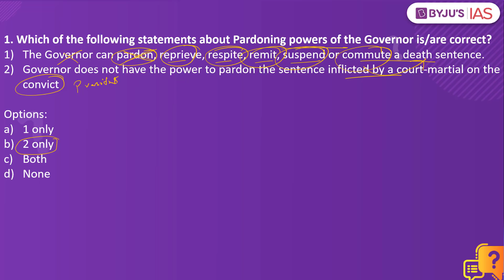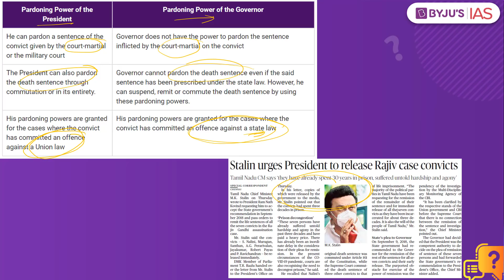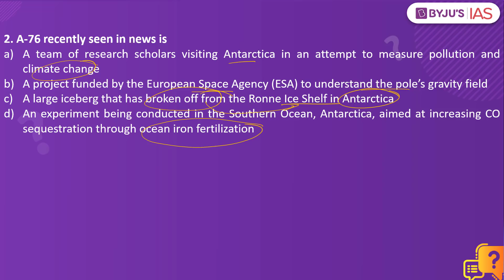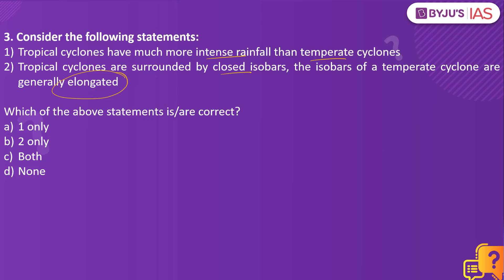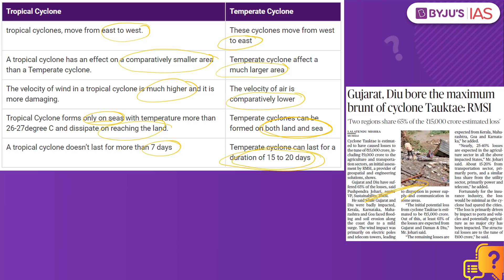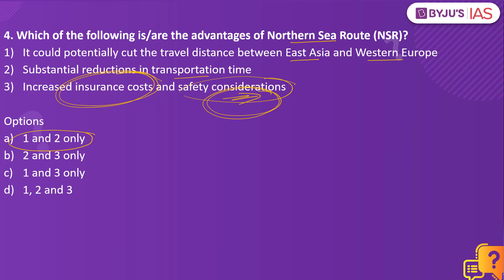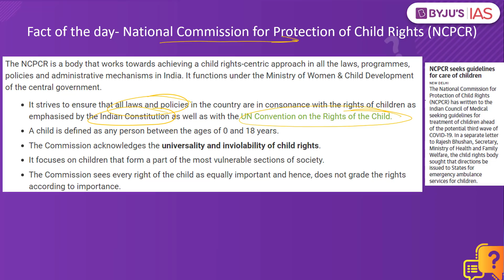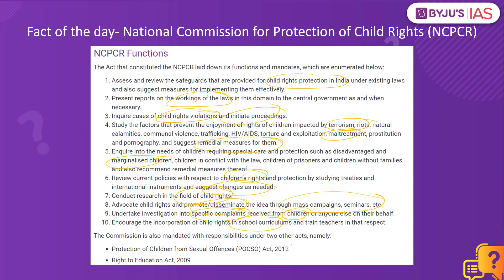CSE: Prelims 2021 - Daily Quiz for IAS Exams | 21st May, 2021.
Topics:
1. Stalin urges President to release Rajiv case convicts (0:00)
2. A-76 (4:00)
3. Tropical Cyclones (6:20)
4. Northern Sea Route (NSR)  (7:34)
5. PYQ- Recombinant DNA technology (10:55)
6. Fact of the day- National Commission for Protection of Child Rights (NCPCR) (11:32)

Happy Learning
BYJU'S IAS